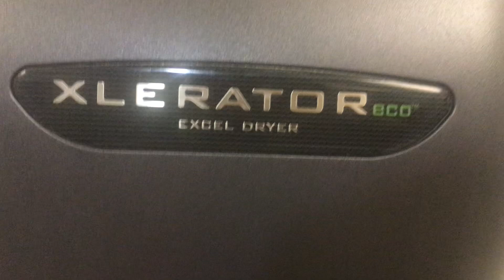Xlerator Eco Excel Dryer At Thuân Kiêu Cơm Tấm (Vietnamese Restaurant)